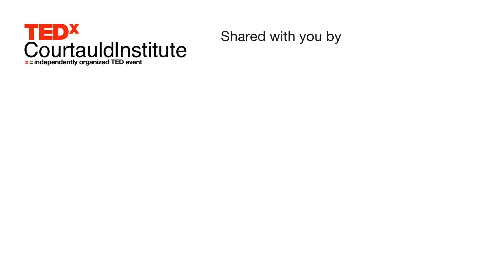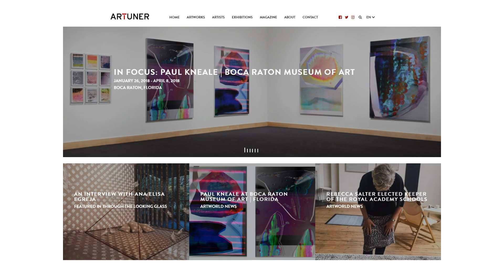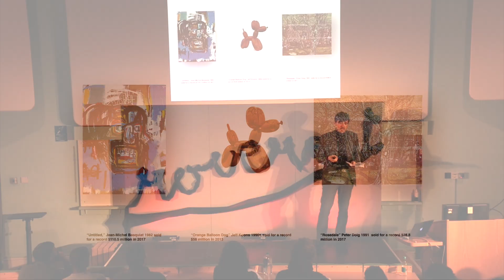Collecting art in a connected world | Eugenio Re Rebaudengo | TEDxCourtauldInstitute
Eugenio Re Rebaudengo is an entrepreneur, collector and curator. He founded ARTuner in 2013  the first online exhibition platform. It has evolved to a "Hybrid" art platform that stages curated selling exhibitions both online and through a dynamic program of international pop-up exhibitions. Since the foundation of ARTuner Re Rebaudengo organized over 25 international exhibitions with over 100 artists. He has been an integral part of his family's Fondazione Sandretto Re Rebaudengo as seen in his appointment to the Board of Directors in 2008. He is also on the Committee of the Tate Young Patrons, Serpentine Gallery Future Contemporaries and Whitechapel First Future. Eugenio Re Rebaudengo is an entrepreneur, collector and curator? He founded ARTuner in 2013 as rhe first only-online exhibition platform. It has evolved to a "Hybrid" art platform that stages curated selling exhibitions both online and through a dynamic programme of international pop-up exhibitions.

Since the foundation of ARTuner Re Rebaudengo organised over 25 international exhibitions with over 100 artists. He has been an intergral part of his family's Fondazione Sandretto Re Rebaudengo as seens in his appointement to the Board of Directors in 2008. He is also on the Committe of the Tate Young Patrons, Serpentine Gallery Future Contemporaries and Whitechapel First Future. This talk was given at a TEDx event using the TED conference format but independently organized by a local community.